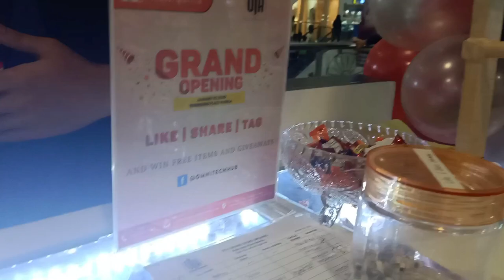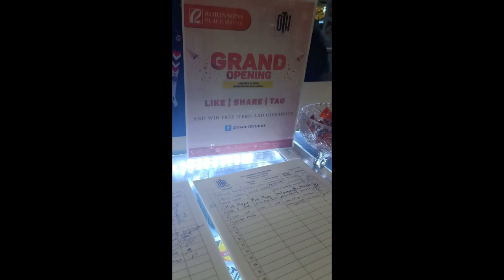VLOG LIKE YOU OWN THE BUSINESS - My First Vlog Post ( How To Promote A Brand In Vlogging 2020 )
Wait for more  local business of my friends. You'll never know if your own business is next!

Comment down if you have any suggestions or questions. I will answer it on my next vlog. SEE YOUUUUUUUUUUUUU

Archie Noche Has Been Managing Multiple Business Pages That Converts Leads Into Costumers Using Both Paid and Organic Traffic And Made 6 Private Groups With A Total Of 23,346  Members.

In addition to his social media presence, Archie Noche is one of the Founder of Anne's Cake and Cupcakes.